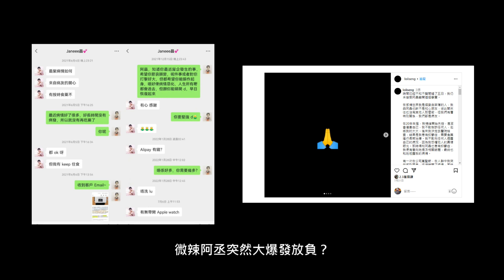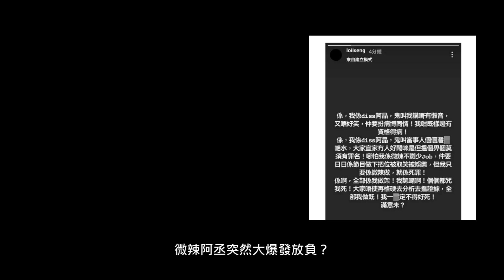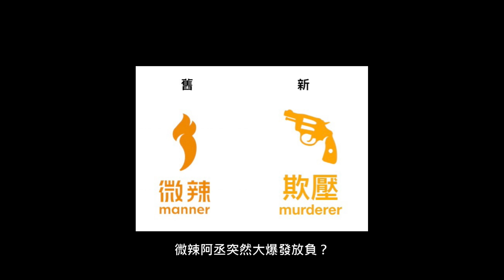突發！微辣阿丞突然暴走放負 疑似微辣背後指使轉移阿晶事件視線搶佔道德高地？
大家小心！